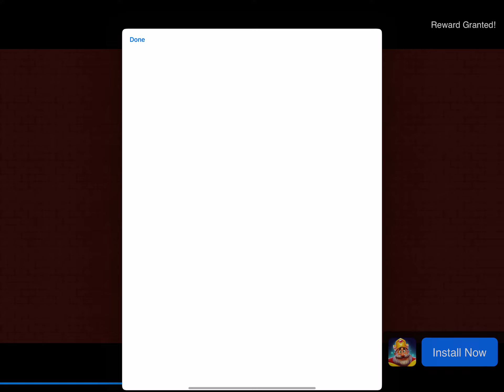Seekers Notes | 15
Recorded 14 sep 2023 on iPad screen.
Seekers Notes v1.41.0